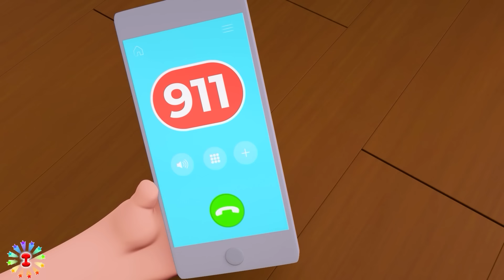Don't Eat Zombie Food! 👮 | Five Little Zombies Song 🧟‍♂️🚨 | NEW✨ Nursery Rhymes For Kids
► PIB TV Official  is a fun and educational show for kids featuring classic and new MUSIC. Loved by kids and their parents all around the world. Follow PIB family and friends in a world where animals can dance, buses are friends and rainy days are never boring.